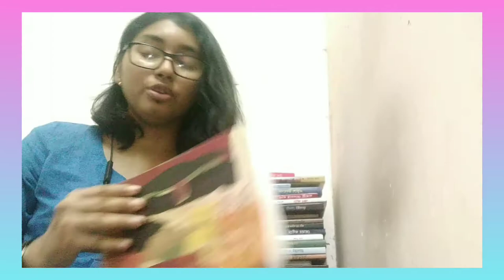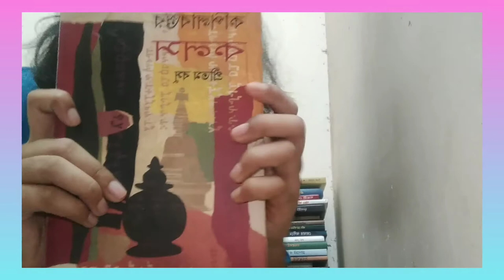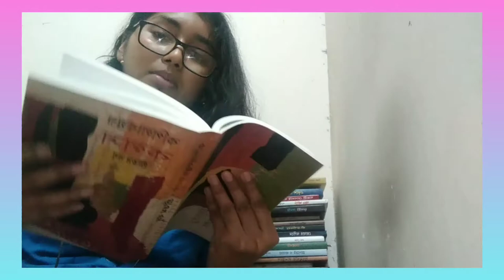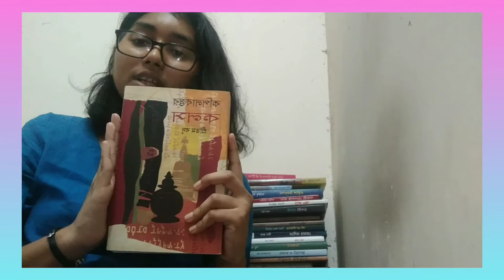Bengali book review//কপিলাবস্তুর কলস বই রিভিউ//Kapilabastur kalash book review।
কপিলাবস্তুর কলস
by প্রীতম বসু

18.04.21 ( Wish you Happy Birthday)

bengali book review
susmita reads
kapilabastur kalash